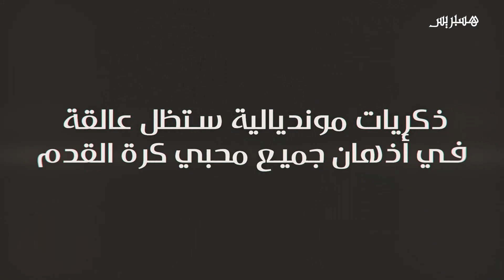هذه أغرب الأحداث في تاريخ المونديال